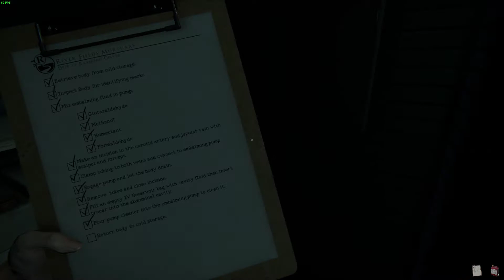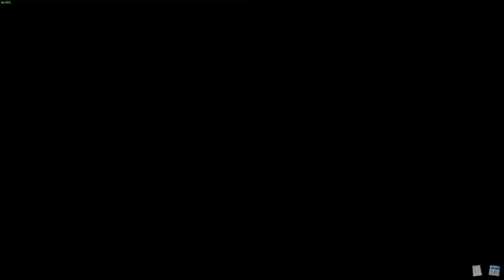The Mortuary Assistant (Demo) (horror game) yeye.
this game was recommended to me by a friend of mine also i may play and make a video on the full game at some point when it comes out.